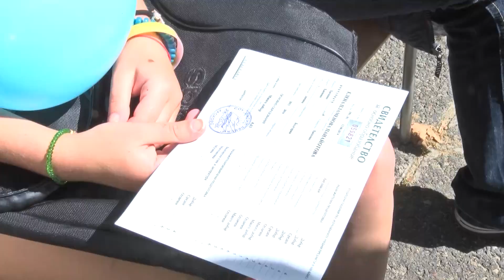Otlichnikat na SOU &bdquo;Vasil Levski- Bozhidara Topuzova pol